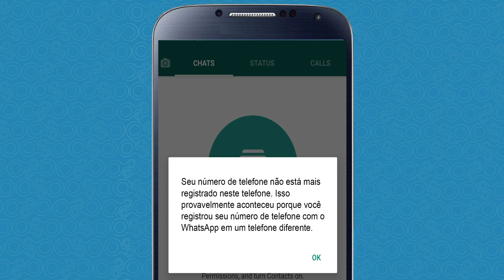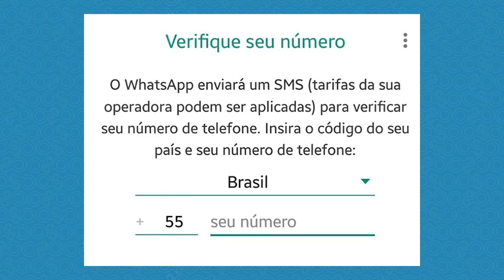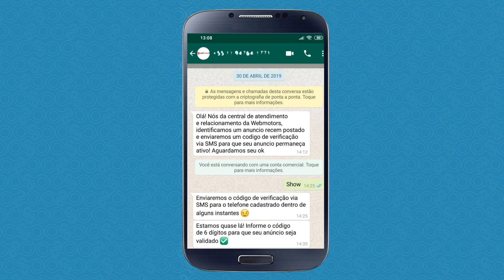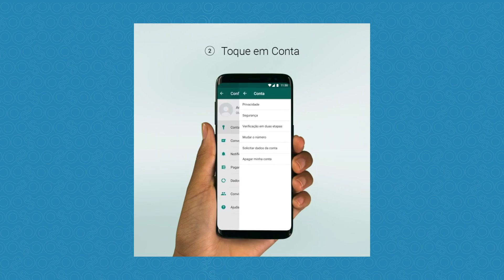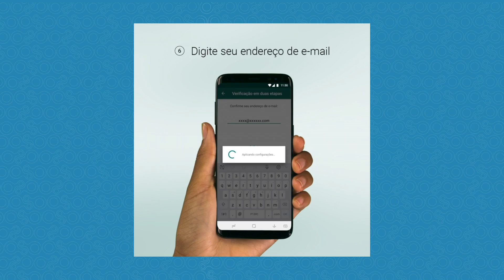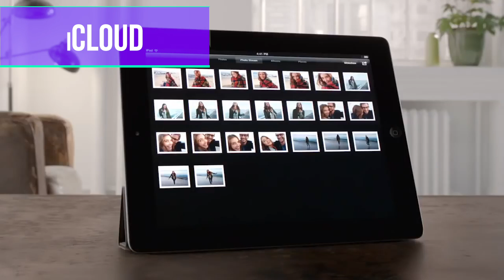WHATSAPP HACKEADO? O que fazer e como evitar que roubem sua conta!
Uma das maiores preocupações da atualidade é ter o seu WhatsApp clonado. O aplicativo de mensagens chegou naquele nível de popularidade tão imenso que as pessoas meio que são “obrigadas” a ter um WhatsApp, ou recebem olhares esquisitos. Sendo assim, temos contatos ali não somente da família e amigos, mas também profissionais, com empresas, etc. Ter o número clonado pode ser uma graaande dor de cabeça. Então como evitar isso? Como saber se aconteceu? E o que fazer pra recuperar? Vamos explicar neste vídeo.